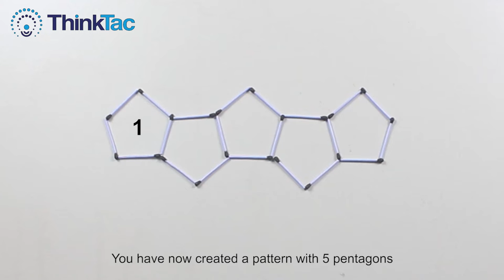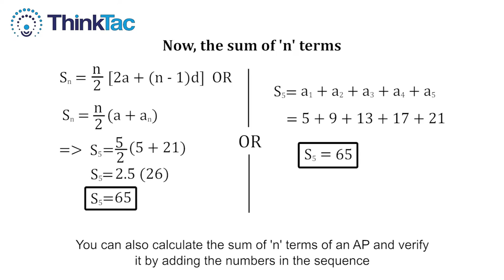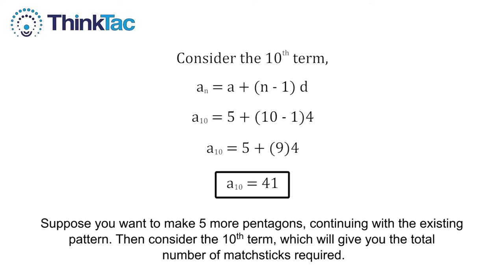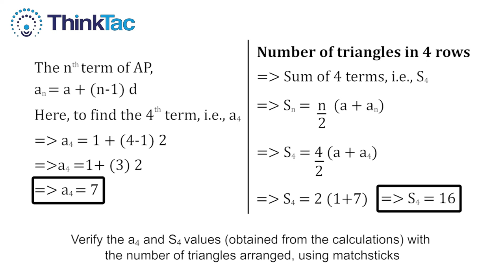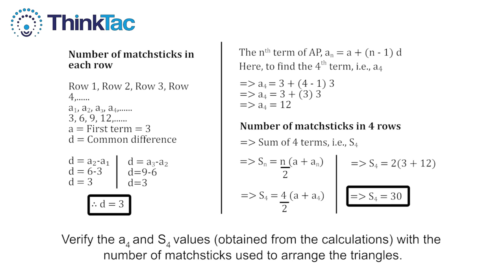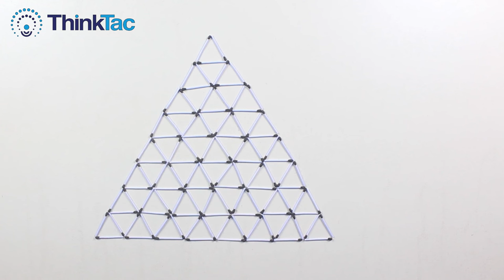Growing Patterns | ThinkTac | DIY Maths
An Arithmetic Progression is a sequence of numbers in order in which the difference of two consecutive terms/numbers is a constant value. In this TACtivity, we explore this type of progression, using matchsticks to make growing patterns.